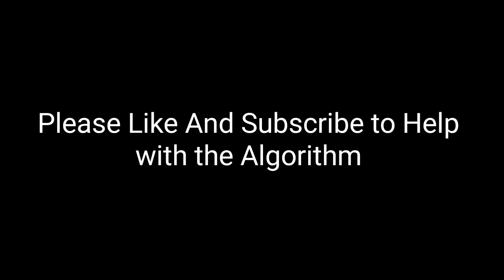(69 subscriber special) I made this montage of playing 30 minutes | CPvP Montage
Ip: seapvp.mysrv.us

Huge thanks to @Marlowww for the new mod!
I can finally play how i tried to. :)

I'd like to ask u guys to go check out the song bcz this cover was amazing!

Thank you guys so much for the support so far .